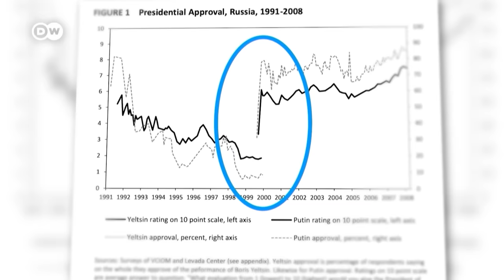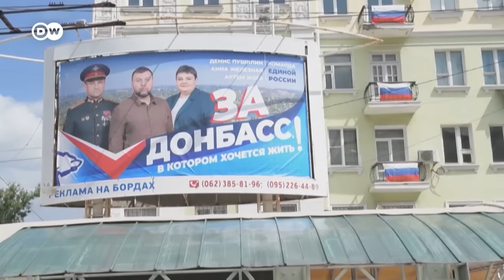How Putin recycles his war strategies: Ukraine & Chechnya | Mapped Out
Much of what Vladimir Putin is doing in Ukraine, he has done before in Chechnya. The Russian president’s first war can teach us a lot about what could be ahead in Ukraine. We take a look at Putin’s playbook.

Chapters:
0:00 - 1:09 Intro
1:09 - 4:18 Chechnya: Putin's first war
4:18 - 5:04 Ukraine: Putin's current war
5:04 - 8:22 Are Russian wars especially brutal?
8:22 - 14:54 How Putin subjugates defeated regions
14:54 - Russia's warfare & Europe's future